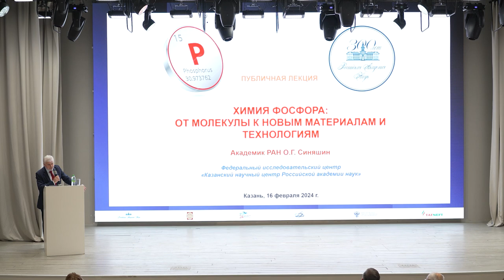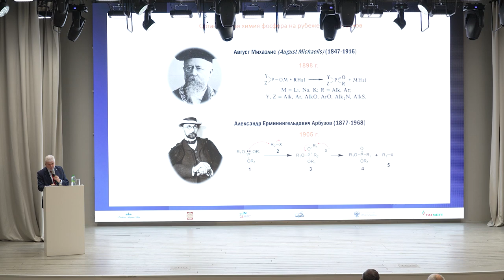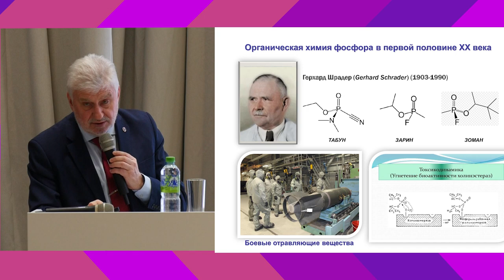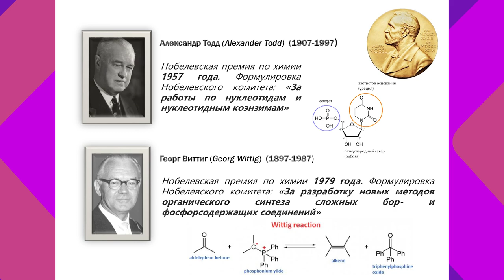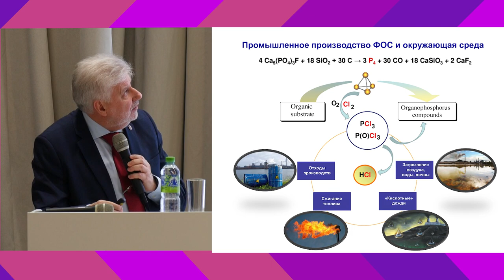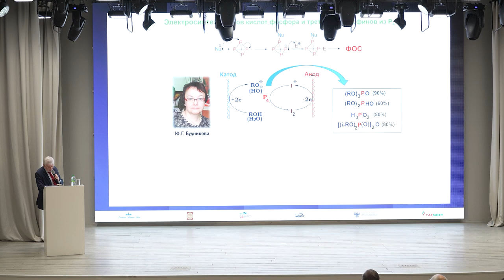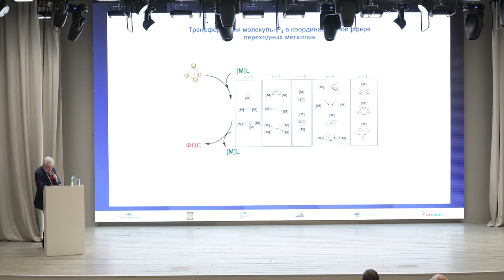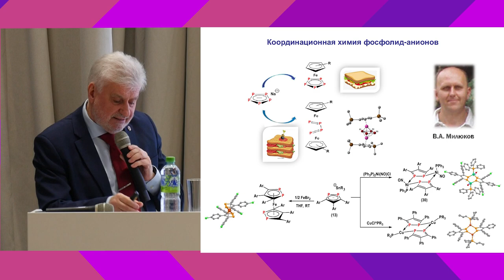Химия фосфора: от молекулы к новым материалам и технологиям (часть 1)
Олег Синяшин, доктор химических наук, профессор, академик РАН, ФИЦ КазНЦ РАН рассказывает в научно-историческом контексте об ученных, которые занимались определением уникальных свойств такого элемента как фосфор.